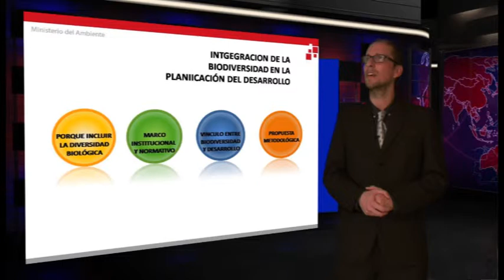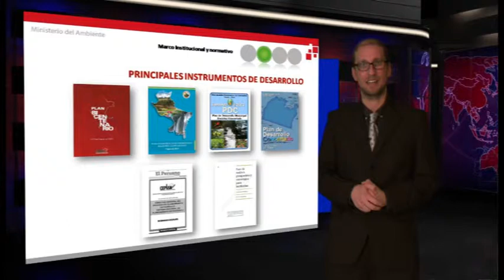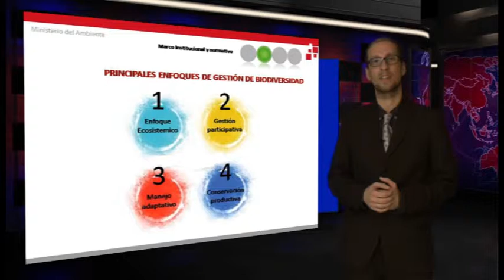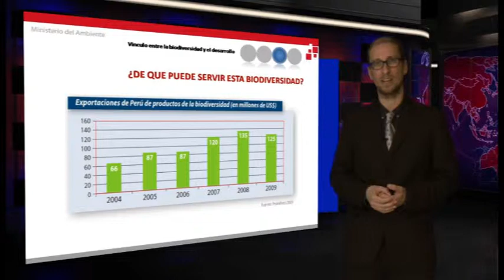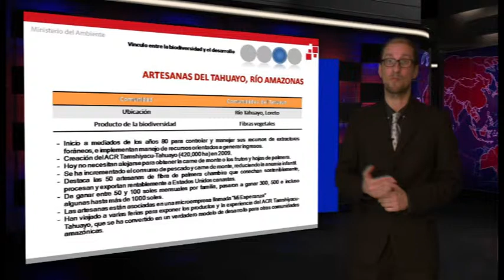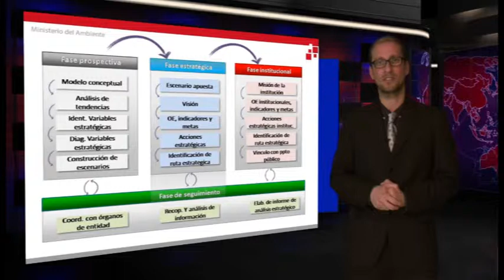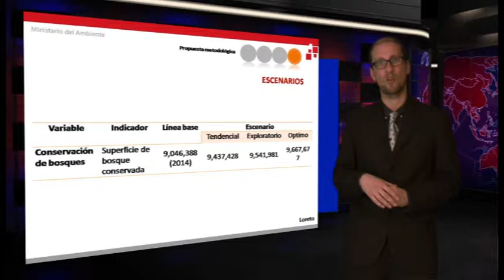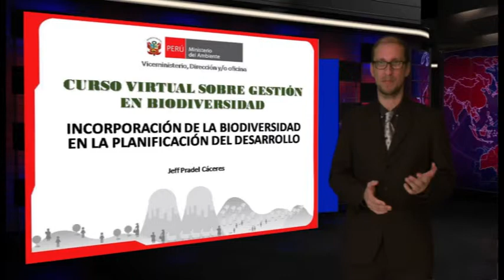Incorporación de la biodiversidad en la planificación del desarrollo